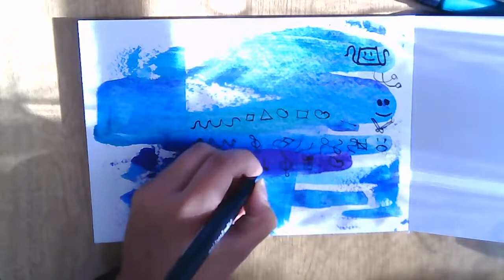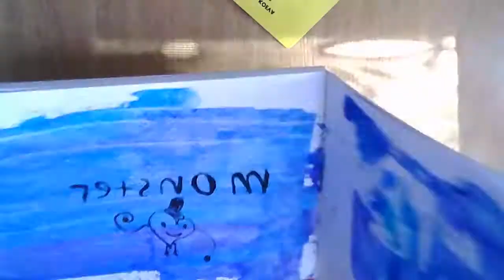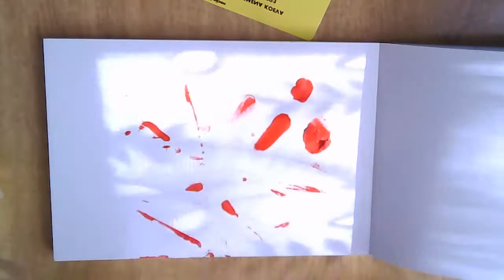Рисуване с ножица, с карта и с конец - цветен фон с водни бои